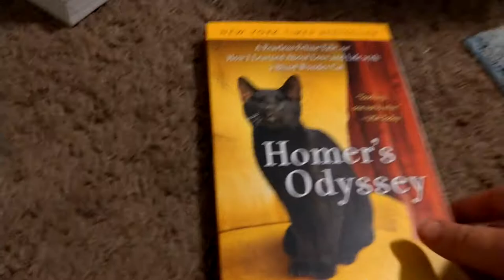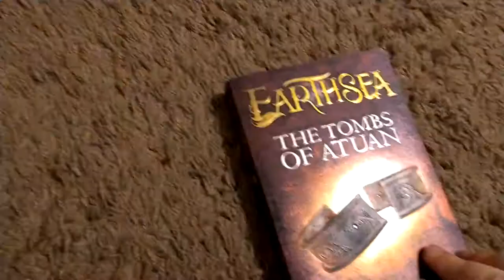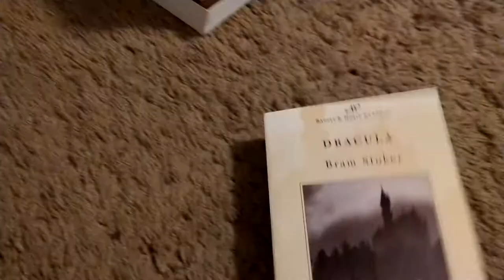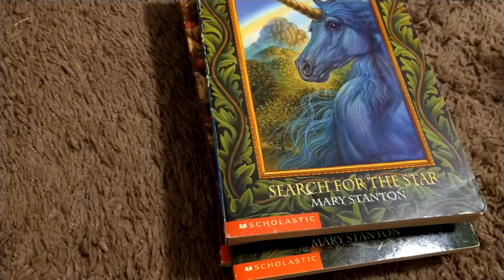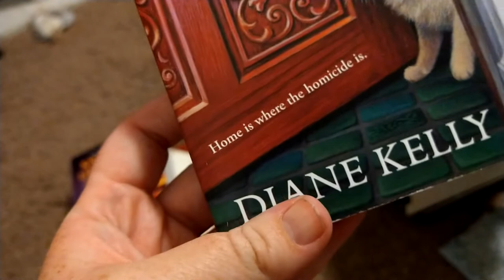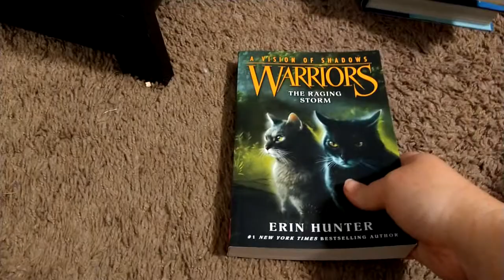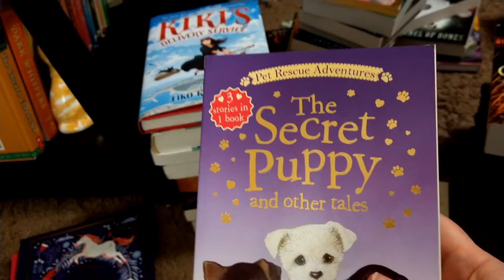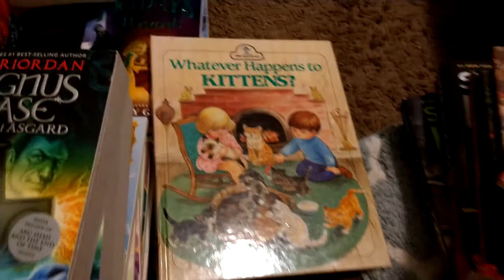Book Haul of 2020 (Around 100)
Hi, this a haul of all the books I've received, purchased or found this year. Hope you enjoy.